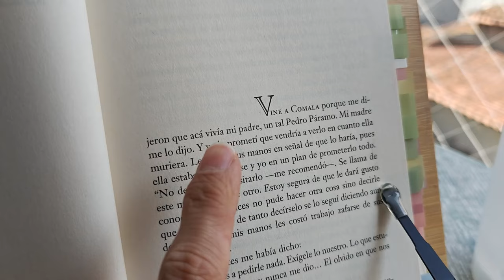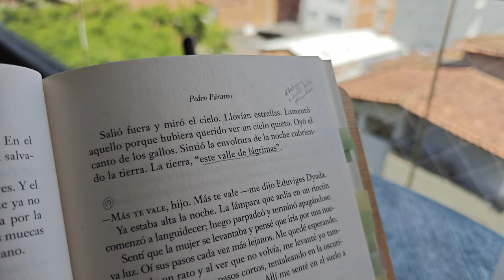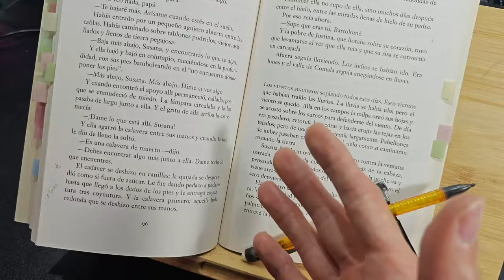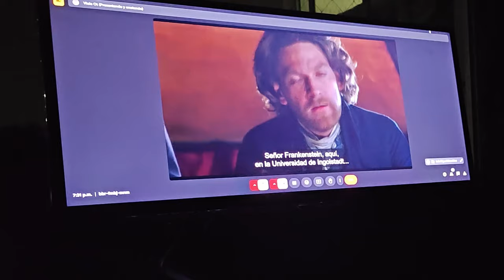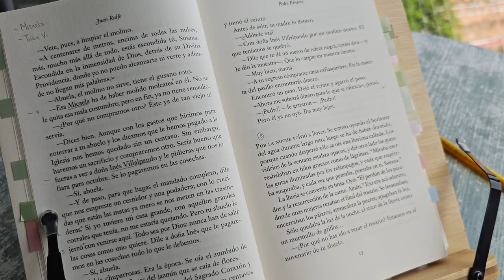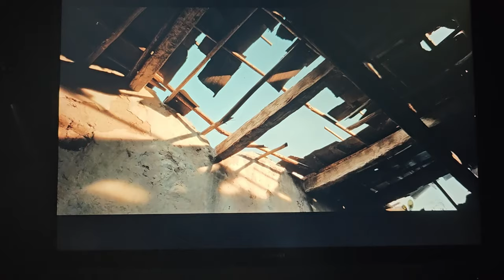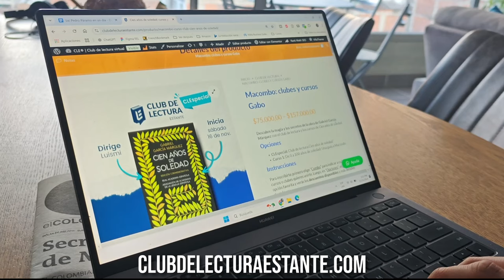Leí Pedro Páramo en un día para ver la peli de Netflix: ¿Sí es buena?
*Únete al Club de lectura Cien años de soledad y prepárate para la serie de Netflix:*

Lee mi *resumen por capítulos de Pedro Páramo* que hice como muestro en el video

⭐ *¿Disfrutas del canal? ¡Hazte miembro!* Apoya al Estante y obtén beneficios exclusivos como acceso anticipado a los videos y chismes de creación:

🛒 *Compra el libro Pedro Páramo de Juan Rulfo (aff.):*

⏳ *Capítulos:*
- 00:00 Leyendo Pedro Páramo en un día.
- 00:35 "Vine a Comala..."
- 02:35 Audiolibro y una tarde lluviosa.
- 04:00 ¿Cómo harán esto en la película?
- 05:27 Terminando libros y viendo pelis.
- 06:12 ¿Cómo me pareció la película?
- 09:36 Serie Netflix Cien años de soledad.
- 10:18 Cierre